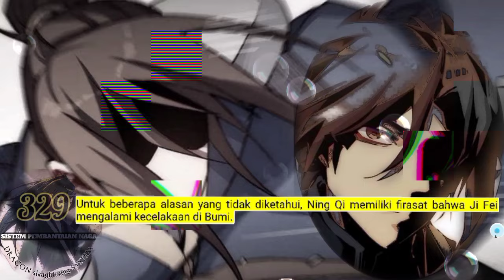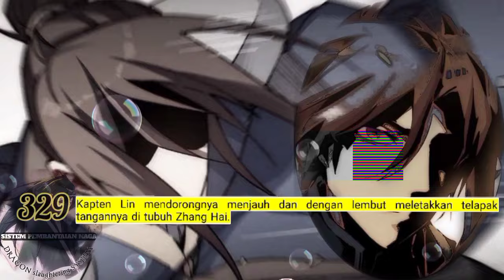Sistem P3mb4nt4i4n Naga season 329